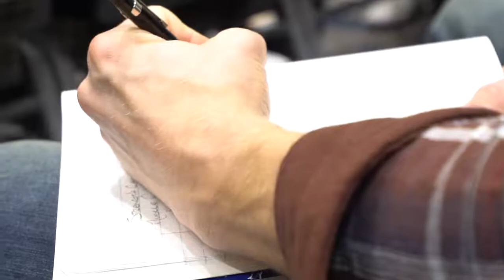John Welbourn with Dr. Thomas Incledon - 2017 Power Athlete Symposium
John is the founder and CEO of Power Athlete.  Not only is he a host of the Power Athlete Symposium, he will also be talking on the social responsibility of coaches and athletes in the volatile times we live in.

Since 1989, Dr. Thomas Incledon has maintained a significant role in the fields of human health and sports performance enhancement. He's the health advisor to organizations like The White House and the NFL, among others. He's going to school us on the current state, and future of genomic testing as is relates to fitness, wellness and performance.

THE POWER ATHLETE SYMPOSIUM IS AN ANNUAL WEEKEND EVENT FOR COACHES, ATHLETES, AND ENTHUSIASTS.
Our goal is to empower our attendees and followers by exposing them to world class experts in the fields of Strength and Conditioning, Health and Wellness, Lifestyle, and Business and their life-changing material.

As with every year, all proceeds collected through registration and the silent auction event will be donated to Wade’s Army to lead the fight against Neuroblastoma, a devastating pediatric cancer.

If you want to find out more about the symposium head